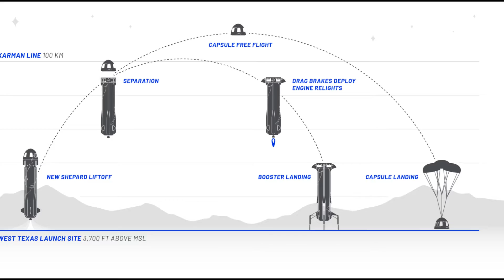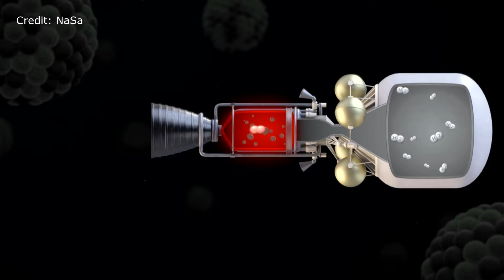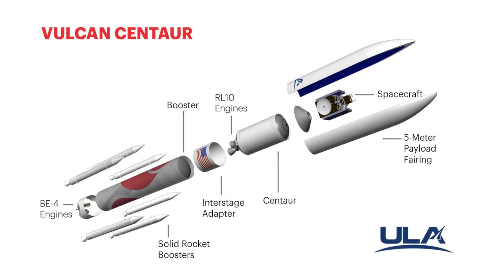Jeff Bezos - Blue Origin current projects and NaSa challenge over spaceX contract.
Jeff Bezos's Blue Origin current and future project details.

Recently NASA awarded Elon Musk’s SpaceX a $2.9 billion contract to build the lunar lander, a huge victory that surprised many in the space industry. Blue Origin had vigorously pursued the contract, building what it called a “national team” including Lockheed Martin, Northrop Grumman, and Draper, to compete for it.

On 26th April, Jeff Bezos’s Blue Origin filed a protest over NASA’s decision with the Government Accountability Office. In a statement, the company said that “NASA has executed a flawed acquisition for the Human Landing System program and moved the goalposts at the last minute. In NASA’s own words, it has made a ‘high risk’ selection. Their decision eliminates opportunities for competition, significantly narrows the supply base, and not only delays but also endangers America’s return to the Moon.”

While Blue Origin lags behind SpaceX’s accomplishments, there are few projects currently being worked out at Blue Origin and are expected to get more traction and focus from Jeff Bezos going forward. In this article, we will walk you through some of those Projects which are quite interesting.

This is not the first time that Blue Origin and SpaceX have battled over a NASA contract. In 2013, NASA chose SpaceX to take over Pad 39A at the Kennedy Space Center in Florida, which had been used for Saturn 5 launches during Apollo and then launches of the space shuttles.

[00:52]  The Space Tourism with new Shepard rocket system.
[02:23]  Heavy Commercial Launches with new Glenn rocket system
[03:28]  The Nuclear spacecraft for DAPRA
[04:09]  The lunar gravity simulation
[05:34]  Rocket Engines supply
[06:25]. Develop Space Colonies

Credit: Blue Origin/ NaSa.

If you’re into recent space discoveries, space exploration, development in space technologies,  space news, then this channel is dedicated to you.